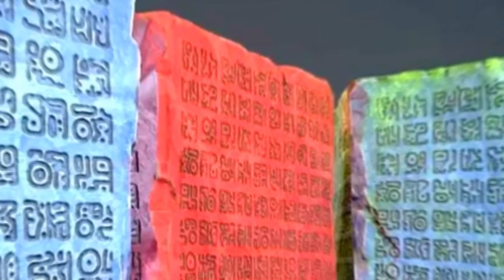REVELADO A IDENTIDADE DO HOMEM DA CICATRIZ DE QUEIMADURA! - ELE ESTÁ COM O ÚLTIMO ROAD PONEGLYPH!